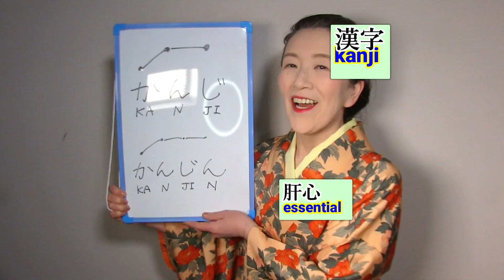Pitch Perfect Pitch vol73 kanji/ kanjin. 漢字と肝心. The Japanese Pitch Accent Example.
Pitch Perfect Pitch/ Short videos for exercise for Japanese Pitch Accent